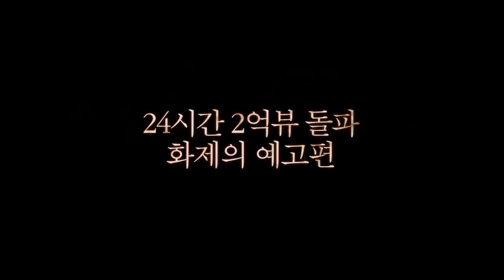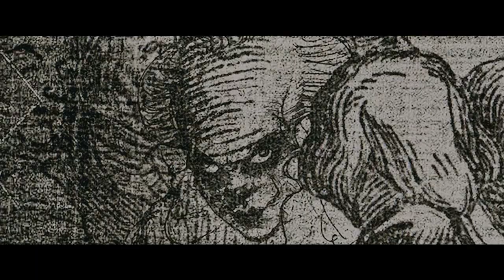IT | official international trailer (2017)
official trailer for IT from Korea
New Line Cinema’s horror thriller “IT,” directed by Andrés Muschietti (“Mama”), is based on the hugely popular Stephen King novel of the same name, which has been terrifying readers for decades.
When children begin to disappear in the town of Derry, Maine, a group of young kids are faced with their biggest fears when they square off against an evil clown named Pennywise, whose history of murder and violence dates back for centuries.

“IT” stars Bill Skarsgård (“Allegiant,” TV’s “Hemlock Grove”) as the story’s central villain, Pennywise. An ensemble of young actors also star in the film, including Jaeden Lieberher (“Midnight Special”), Jeremy Ray Taylor (“Alvin and the Chipmunks: The Road Chip”), Sophia Lillis (“37”), Finn Wolfhard (TV’s “Stranger Things”), Wyatt Oleff (“Guardians of the Galaxy”), Chosen Jacobs (upcoming “Cops and Robbers”), Jack Dylan Grazer (“Tales of Halloween”) and Nicholas Hamilton (“Captain Fantastic”).

Muschietti is directing “IT” from a screenplay adapted by Chase Palmer & Cary Fukunaga and Gary Dauberman. Dan Lin, Roy Lee, Seth Grahame-Smith, David Katzenberg and Barbara Muschietti are producing, with Marty P. Ewing, Doug Davison and Jon Silk serving as executive producers.

The behind-the-scenes creative team includes director of photography Chung-Hoon Chung (“Me and Earl and the Dying Girl”), production designer Claude Paré (“Rise of the Planet of the Apes”), editor Jason Ballantine (“The Great Gatsby”), and costume designer Janie Bryant (TV’s “Mad Men”).
A presentation of New Line Cinema, “IT” will be released worldwide beginning September 8, 2017, by Warner Bros. Pictures, a Warner Entertainment Company.